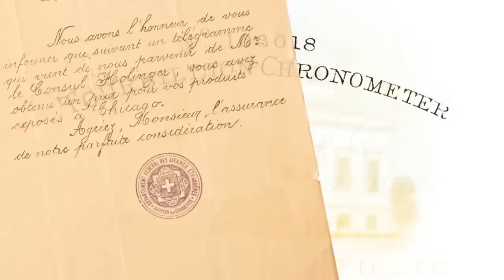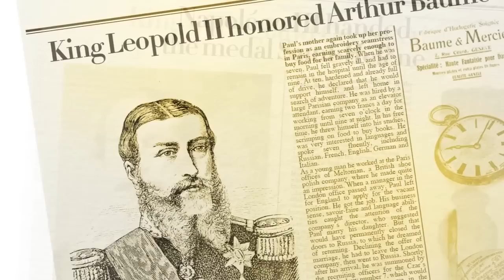Baume & Mercier Heritage Series (Part 3) - Growing Reputation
Commemorate a key milestone in Baume & Mercier's esteemed lineage. The technical prowess of the Baume Tourbillion watch trumped the prestigious Kew Observatory competition in 1892, and set a record that remained unbeaten for over a decade.